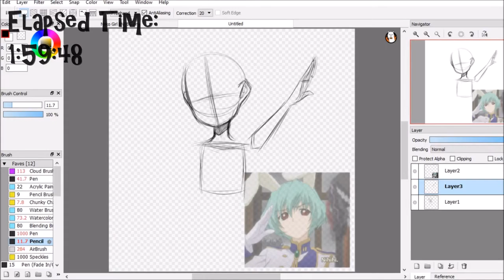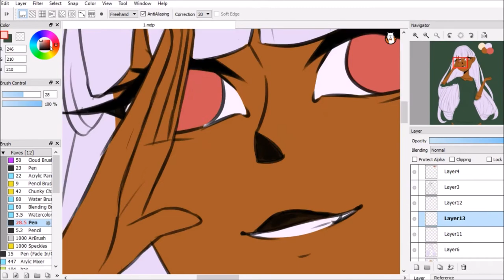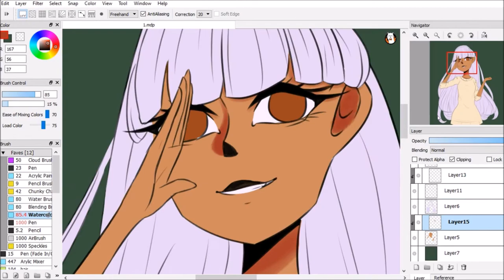It's a Sunny Day | Speedpaint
Just a random drawing of a random person. How fun.